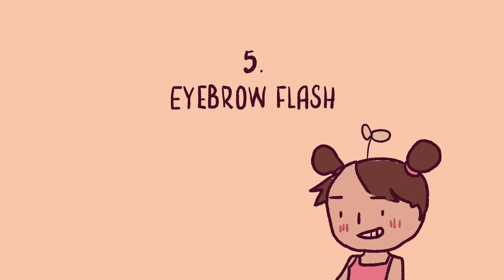8 Signs Someone Is Highly Attracted To You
Unless someone is outwardly expressive about their interest, attraction typically appears first on the micro-level before it becomes obvious. For all of the signs listed next, please use your best discernment and intuition to decipher the clues!

Writer: Cindy Nguyen
Script Editor: Caitlin McColl
Script Manager: Kelly Soong
Animator: Azélie (new animator)
YouTube Manager: Cindy Cheong

“The Definitive Guide to Reading Microexpressions (Facial Expressions).” Science of People, 25 Oct. 2021,

Nicholson, Jeremy. “How Our Body Language Can Make Us … – Psychology Today.” Psychology Today, 10 Sept. 2017,

Schafer, Jack. “5 Nonverbal Clues That Someone Is Interested in You …” Psychology Today, 28 July 2016,

Steber, Carolyn. “13 Unexpected Signs Someone Is Attracted to You, According to Experts.” Bustle, Bustle, 17 June 2021,